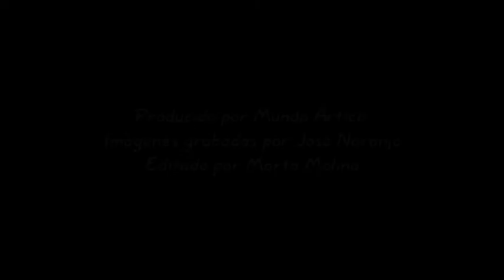Manumina fundiendo hielo en el hornillo - Expedición Thule - 2004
Imágenes grabadas por José Naranjo durante la expedición Thule - 2004